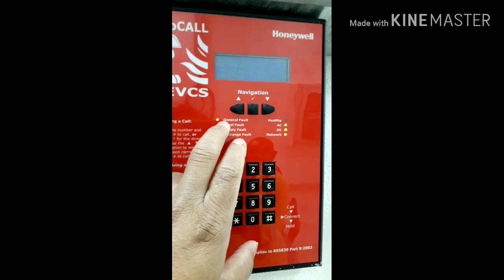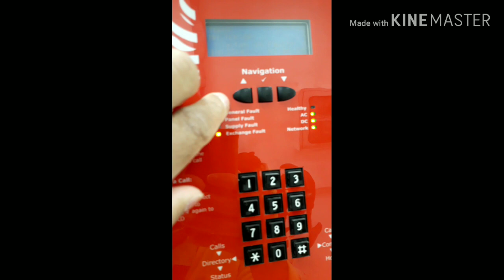SHORT EXPLANATION ABOUT TELEPHONE FIRE